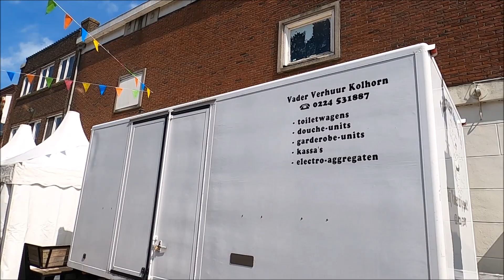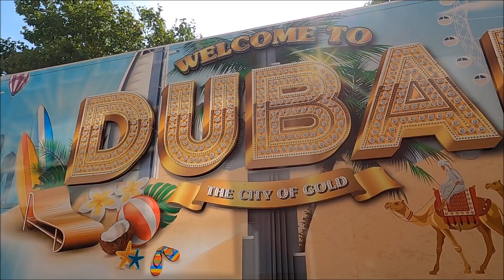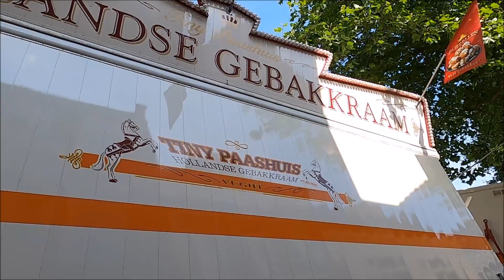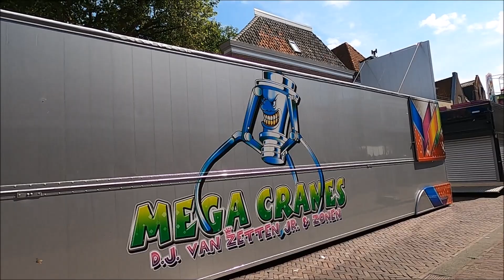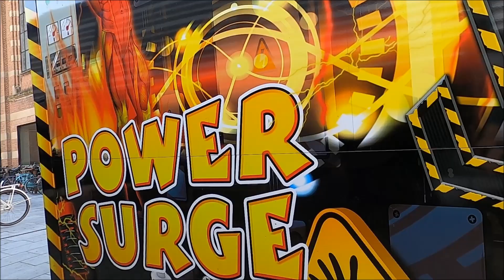kermis Hoorn opbouw vrijdag 11 augustus 2023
Een  wandeling over kermis Hoorn tijdens de opbouw op vrijdag 11 augustus 2023  Er waren  weer nieuwe attracteis gearriveerd  zoals de Around the World (de Voer) ; de Reactor (Moonen, ; de Power Surge (Vallentgoed) en de Jumbo (Ordelman)